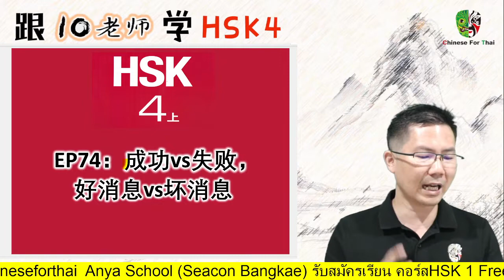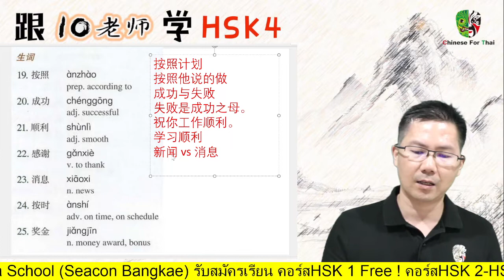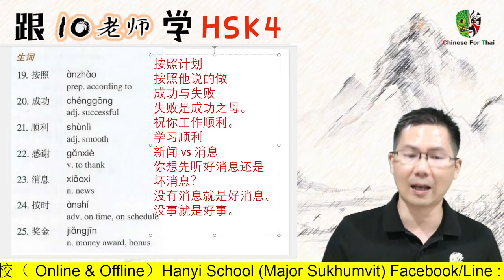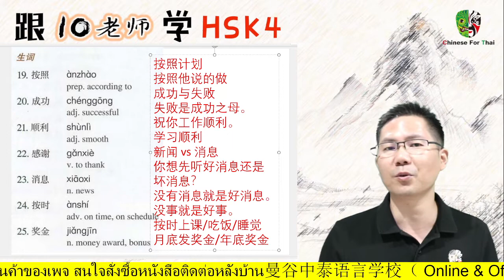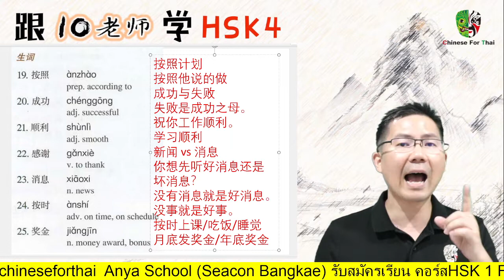HSK4EP74：成功vs失败，好消息vs坏消息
第四课.不要太急着赚钱หน้าที่46

一 一 一 一 一 一 一 一 一 一 一 一 一 一 一 一
สนใจ ค.ส Standard Course HSK4 เต็มคอร์สครบทุกคลิป
สมัครเข้ากลุ่มVIP กดเลย(อย่าลืมอ่าน"เกี่ยวกับ"ด้วยนะ) 👇
Chinese for Thai School
(online & offline )